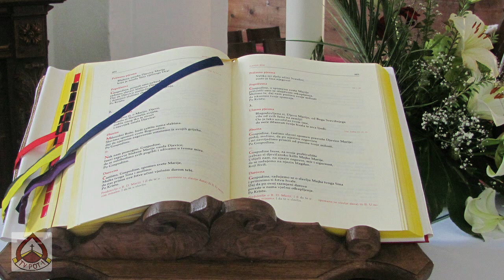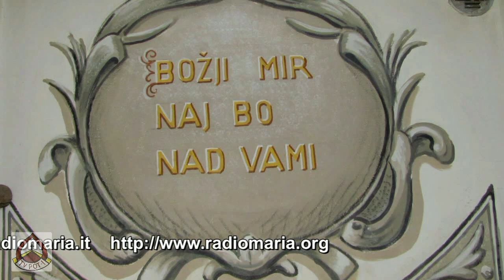4. radijska oddaja Pot i na radiu Marija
Vse pravice pridržane. Mir in dobro !